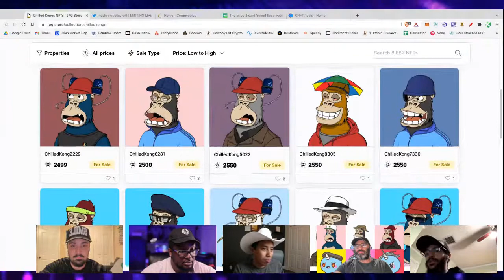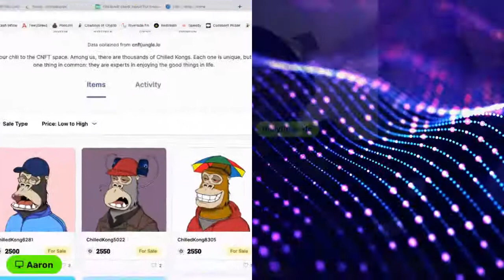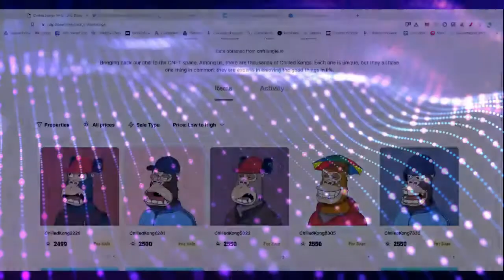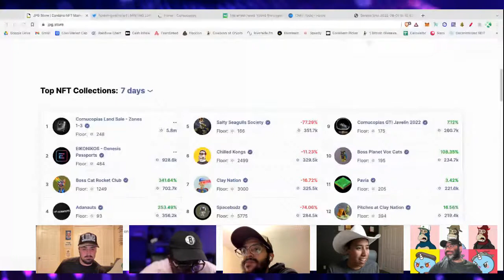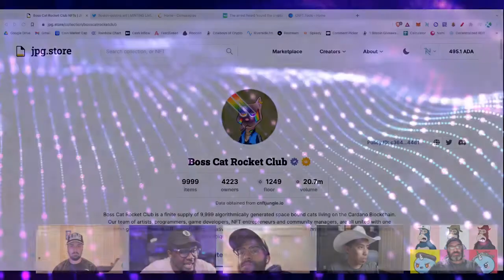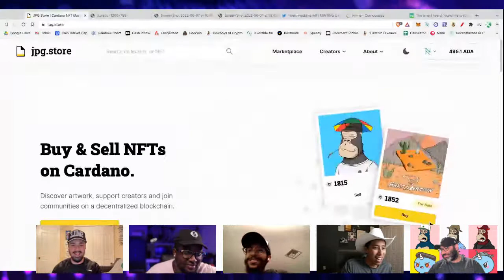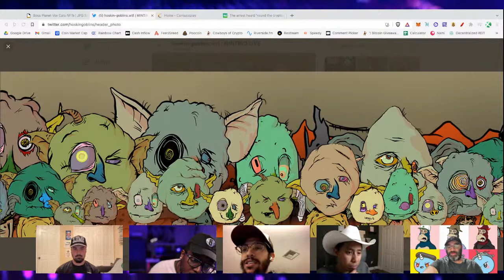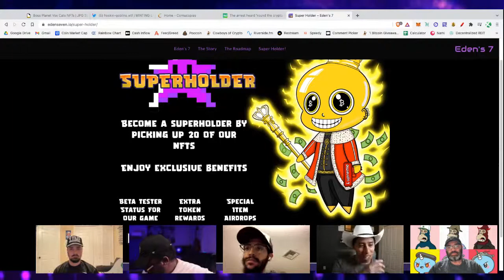CNFT Flipping Strategy REVEALED (Cornucopias, Yummi, Adanauts)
🤠 Crypto Bandit Seron